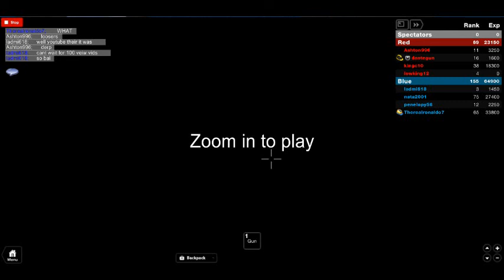Playing Paintball(Roblox)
me playing paintball on roblox!